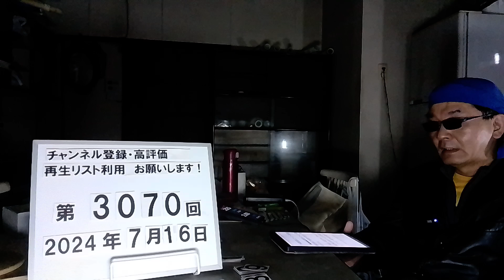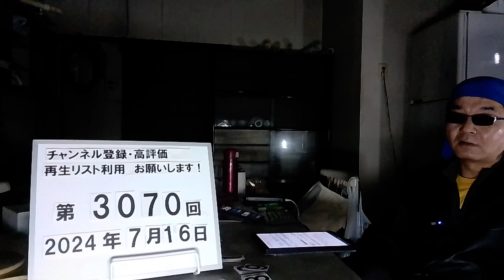＃3070 韓国のコーヒー専門店が10万店を超えた。比較的に小規模な資本で創業が可能で、特別な技術を必要としないため、参入障壁が低いからとみられる。コンビニの２倍 2024.7.16.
「大韓民国はコーヒー共和国」…１０万店を超えコンビニの２倍（ハンギョレ）

　韓国のコーヒー専門店が10万店を超えたことが分かった。比較的に小規模な資本で創業が可能で、特別な技術を必要としないため、参入障壁が低いからとみられる。

　30日、統計庁の「サービス業調査報告書」によると、韓国のコーヒー専門店数は2022年末基準で10万729店で、直前年度の9万6437店に比べ4292店（4.5％）増えた。コーヒー専門店の数が10万店を超えたのは調査以来初めて。

　コーヒー専門店は2016年の5万1551店からわずか6年間で2倍近い水準に増えた。コンビニ4社（CU・GS25・セブンイレブン・イーマート24）の全店舗数が昨年末基準で5万5千店余りである点を考えると、コーヒー専門店がコンビニの約2倍にもなるわけだ。

　コーヒー専門店全体の売上は2022年基準で15兆5千億ウォン（約1.8兆円）であり、関連従事者は27万人だった。従事者1～4人以内の店舗が8万4千店で、多くが小規模形態だ。 （中略）

　廃業率も増えている。行政安全部によると、昨年基準で最近10年間に新規カフェ数は45％増えたが、廃業したカフェ数は181％も急増した。また、ソウル市商圏分析システムを通じて調べてみると、昨年第1四半期に新たに創業したコーヒー・飲料販売店は計5293店だったが、同じ期間に廃業したところも4090店に上った。昨年第4四半期基準でソウル地域のコーヒー・飲料業種の3年平均生存率は51.9％、5年生存率は34.9％に過ぎなかった
（引用ここまで）